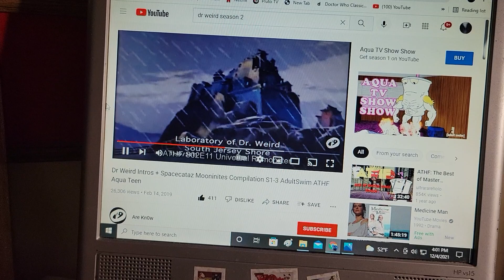Doctor Cat Opening S8 E11